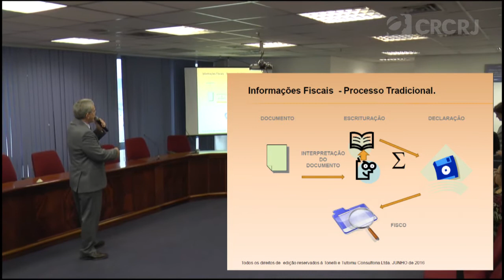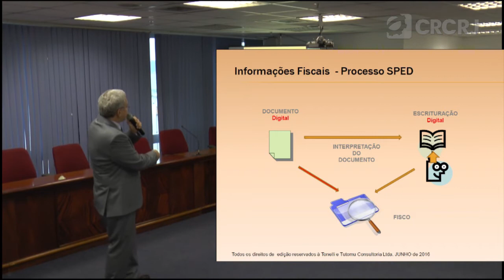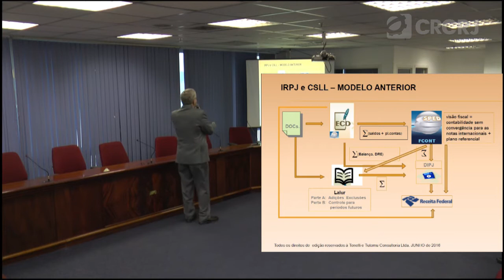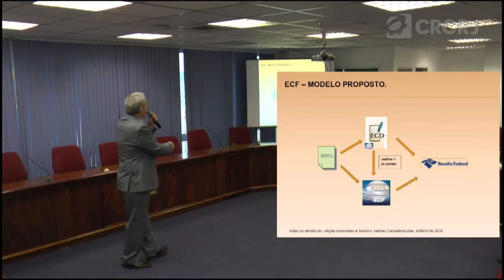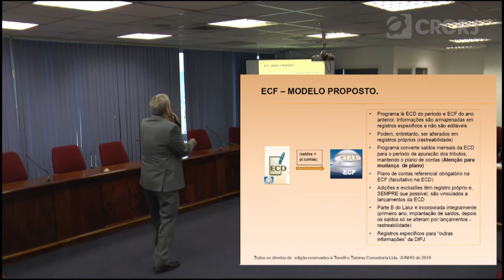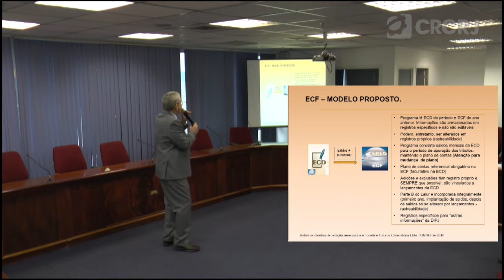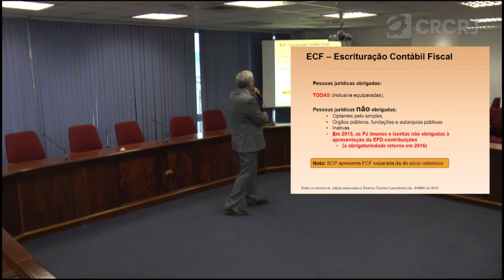QUARTA DO CONHECIMENTO 8ª edição - Escrituração Contábil Fiscal (ECF) - Parte 1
Assista a primeira parte da 8ª Edição da Quarta do Conhecimento, evento realizado pelo CRCRJ. O auditor da Receita Federal, Márcio Tonelli, falou sobre falou sobre Escrituração Contábil Fiscal ECF: Lucro Real e Lucro Presumido.

Conheça todos os meios de comunicação do CRCRJ e fique por dentro dos eventos, cursos e realizações.